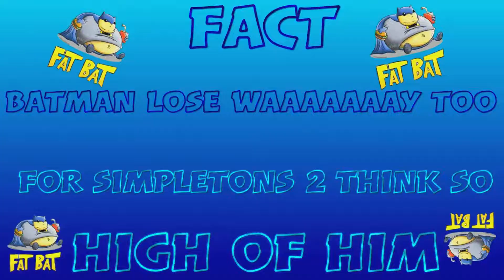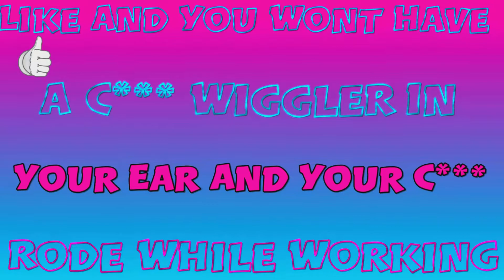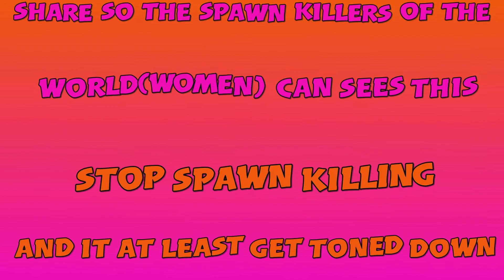vanguard snd to put a smile😊on your face 4